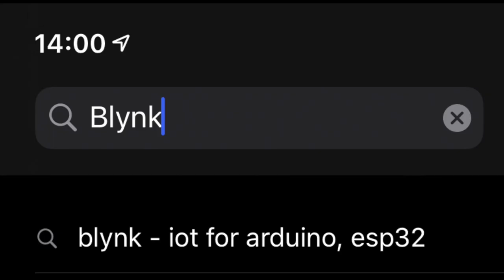LONDINIUM wireless espresso (short version)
Shortened version of unpack  & install & use video about the LONDINIUM wireless  module & dongle